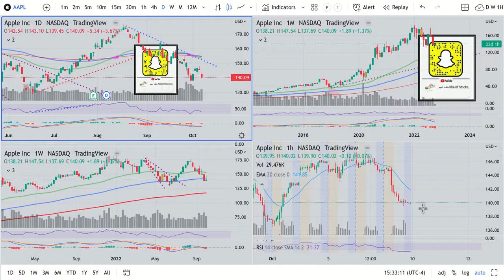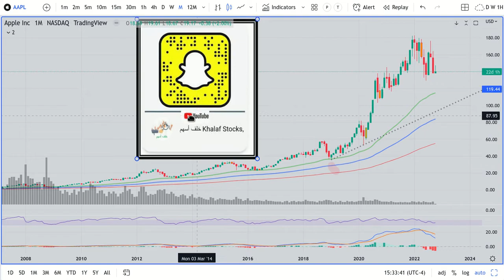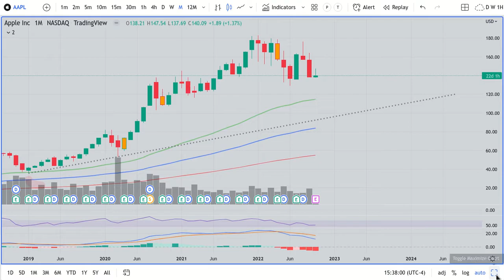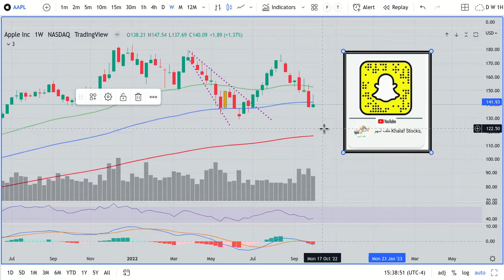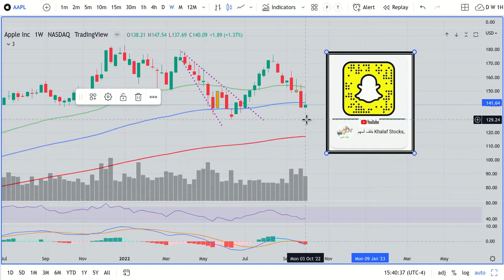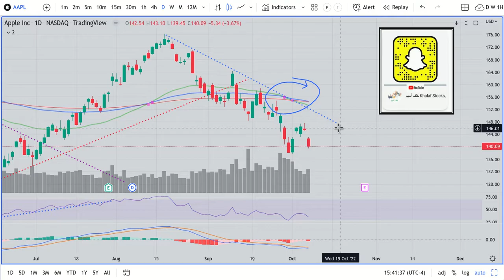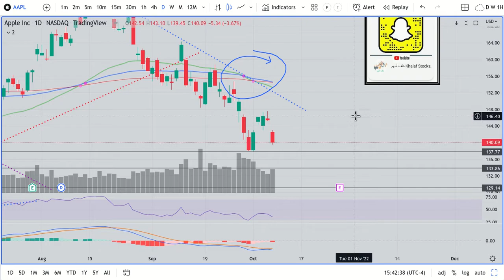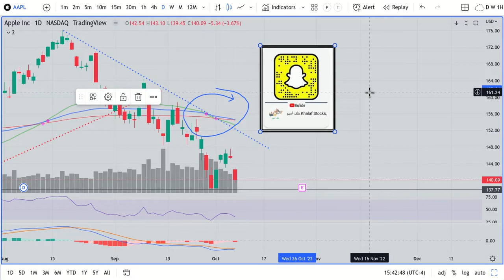🇺🇸🍎 - الاسهم الامريكية - تحليل سهم شركة ابل - AAPL STOCK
apple
متوسطات 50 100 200 يوم
شهري - اسبوعي - يومي
ماهي نقاط دعم السهم

Hey English speakers!  00:00:23
Please shout in the comment section if you would like to see English stocks videos .

جميع مايعرض هنا هو عبارة راي شخصي  وليست توصية شراء او بيع. ولايجب ان تبني عليه قرارك في بيع او شراء .
جميع مايعرض هنا محتوى تعليمي غير ملزم .
انا لست وسيط اسهم ولاخبير استثمار مرخص , كل مايعرض هنا محتوى ترفيهي تعليمي.

" Khalaf " is not registered as an investment adviser or is not a CPA with any federal or state regulatory agency in any country. The information shared in this video is my (" Khalaf  ") personal opinion only, which may or may not be accurate.  Trading results vary and can never be guaranteed. Every type of trading carries a high level of risk. There is a great possibility that you can sustain losses from your investments.